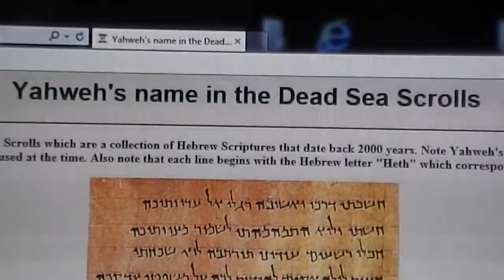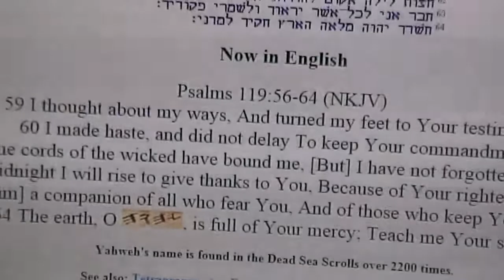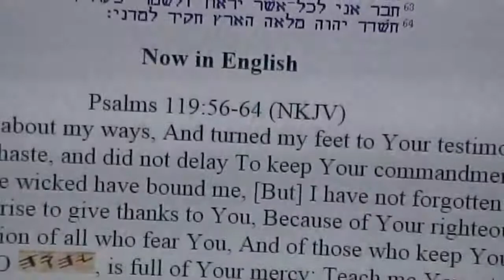Jehovahs name appears in the Dead Sea Scroll's over 2200